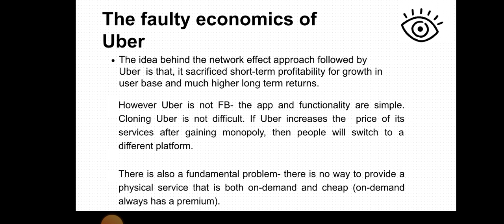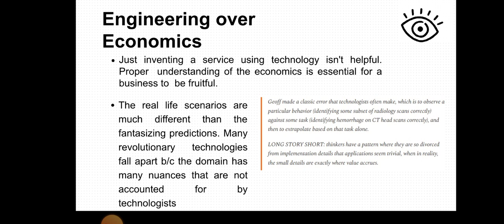Platform Economics- Why Meta made a Profit and Uber did not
Around the start of the 2010s, investors were buzzing about the next big tech revolution. But things didn't work out as planned.

Inspired by the success of Facebook, investors had a new business model in mind- scale an online business quickly, build a large user base, and then monetization becomes easy. This led to a boom in asset-light fee-based businesses- Uber, AirBnb, Doordash etc. The plan was simple- use cheap prices to lure users onto the platform. Once we have a monopoly, we can increase prices to rake in profits.

But these businesses never hit the heights they were expected to. Far from it, they're still struggling to make a profit. So what went wrong?

While there are many reasons, it is interesting to look at this problem through the lens of the economics of platforms. Why was the FB/YouTube ecosystem successful in putting off profits for growth, and why did this not happen with Uber and co? Read more to find out.

I know my Videos are very Bootleg. But you know what’s not Bootleg (Tech Made Simple)

Using this discount will drop the prices-

800 INR (10 USD) → 640 INR (8 USD) per Month

8000 INR (100 USD) → 6400INR (80 USD) per year (533 INR /month)